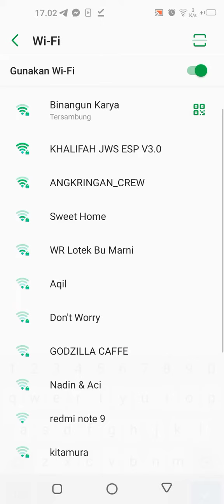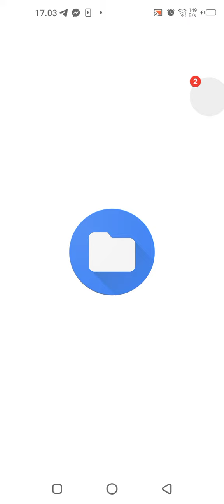update jam supaya pergantian text nya cepat